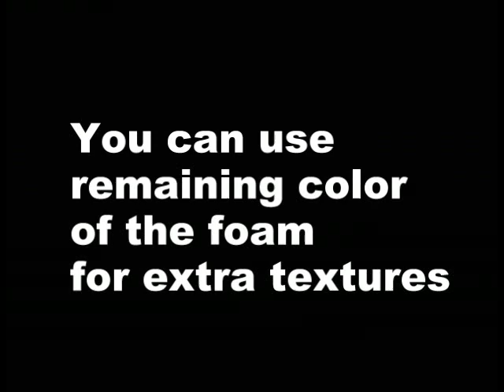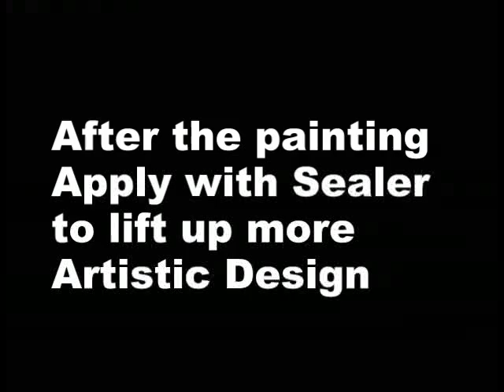Artistic Line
Artistic Lines DIY